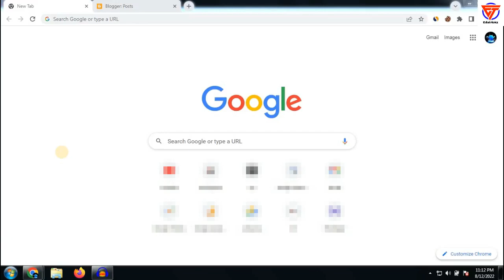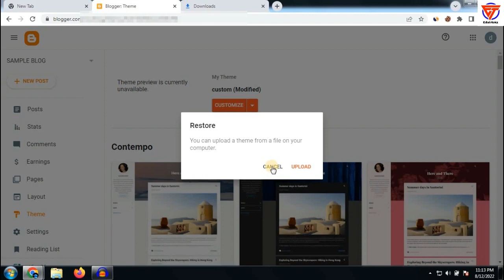Blogger backup & import kaise kare blogger website ka backup kaise lete hai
Title:- Blogger backup & import kaise kare | blogger website ka backup kaise lete hai

Friends in this video I tell you about Blogger backup & import kaise kare. This is the latest video that will help you regarding blogger website ka backup kaise lete hai. After watching this video completely your all problems will be cleared. We hope that our video will help you regarding blogger website ka backup kaise lete hai.